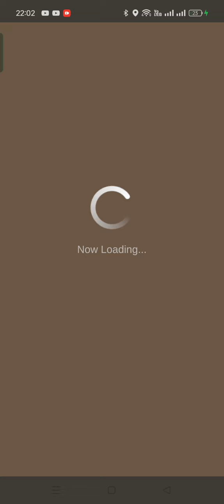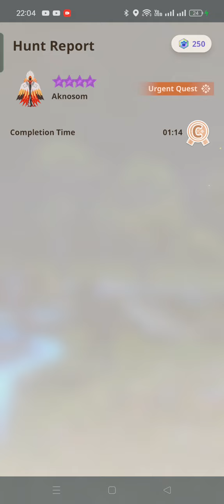MHN first time solo 9⭐ Aknosom with gunlance